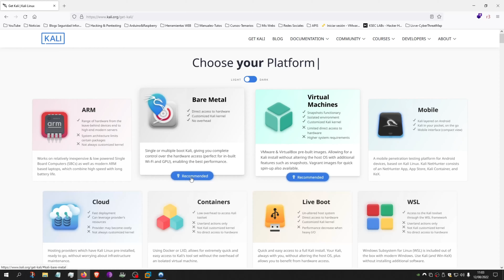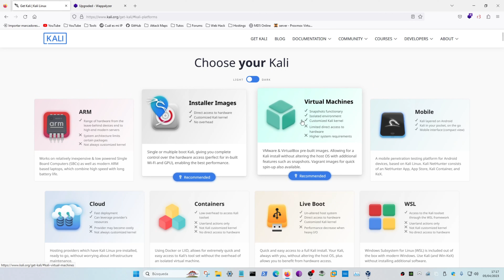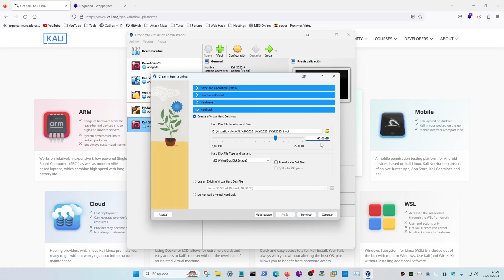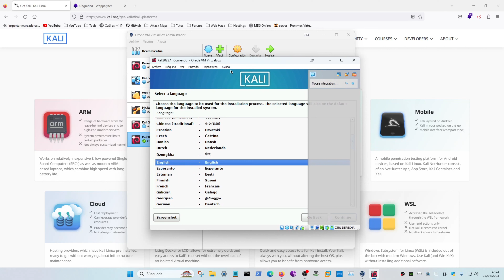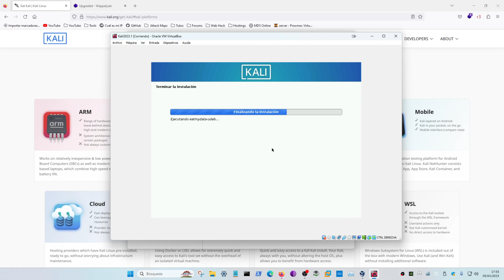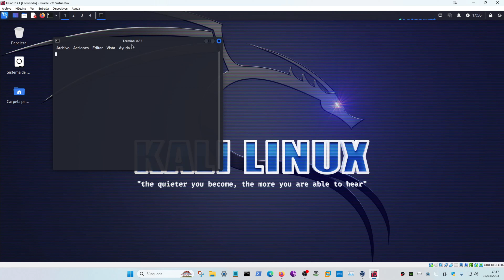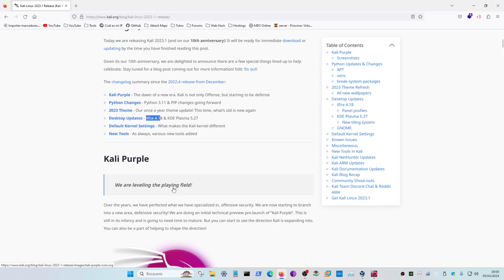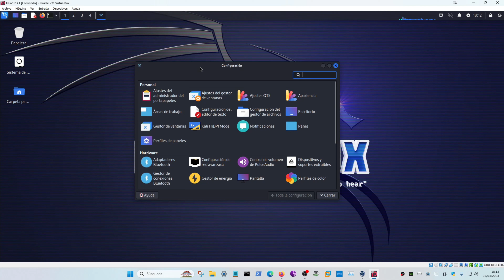Tutorial de instalación de Kali Linux 2023 1 En Virtual Box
Como instalar desde cero la nueva version de Kali Linux la 2023.1 en una maquina virtual con Virtual Box 7.0